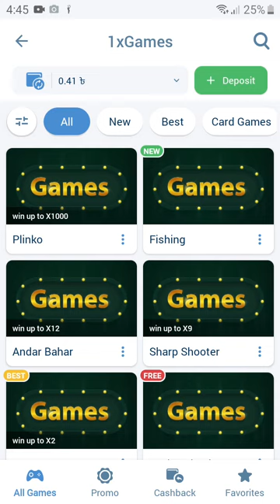free gameplay 1xbet.